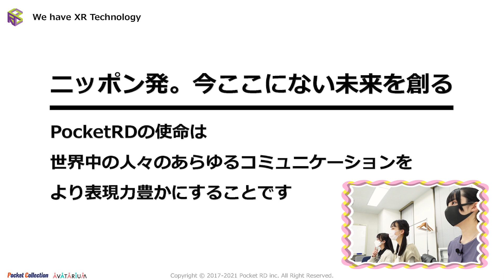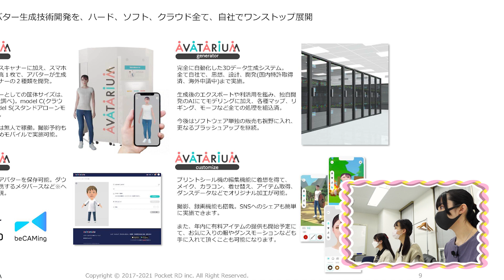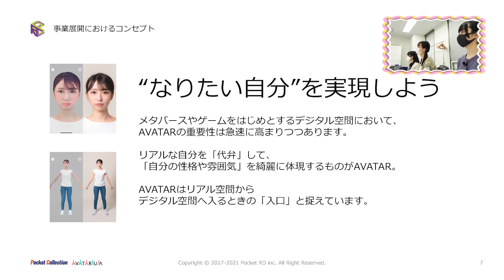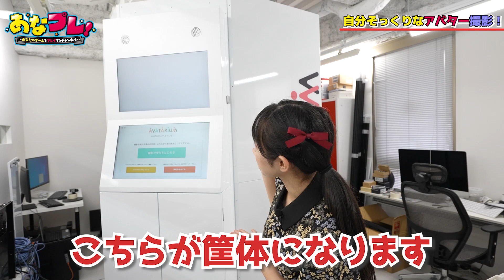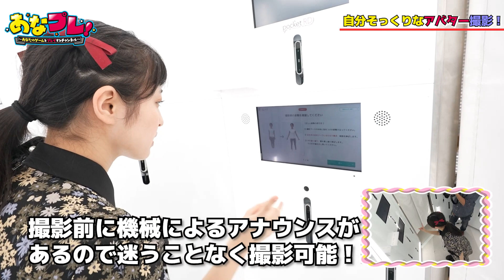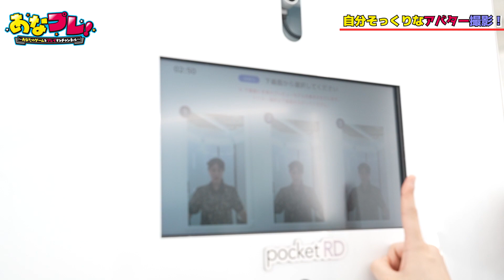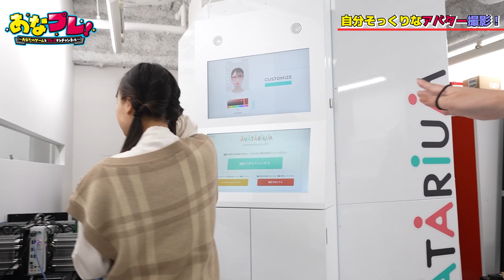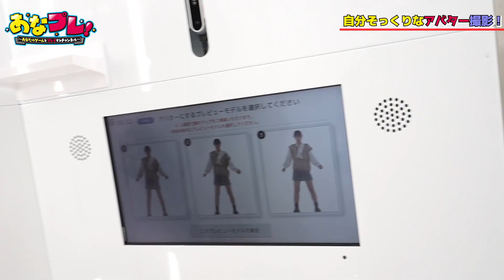【初体験】アイドルたちがリアルすぎるアバター作りに挑戦！／あなプレ #25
■撮影協力🎮
株式会社PocketRD

▼AVATARIUM(アバタリウム)とは
完全自動でオリジナルアバターの作成ができ、アプリから簡単にカスタマイズすることができるアバタープラットフォームです。今まで専門的な知識が必要だったオリジナルアバター作成をワンストップで簡単にできるようになります。アバターを使って動画配信やライブ配信、ゲームや仮想空間「メタバース」の世界で遊びに出かけることも可能です。

■ゲームクリエイターズラボ部（通称：GCL部）

■あなプレとは？
講談社ゲームクリエイターズラボは、インディーゲーム開発者への新たな支援企画として「あなプレ！～あなたのゲームをプレイするチャンネル～」と題したYoutube番組を2021年10月にスタート！

ミスマガ2021と連動して選考したゲームアイドルが、毎回、応募されたインディーゲームの中からをひとつをプレイし実況。そのゲームの良いところをほめまくり、タイトルの販売リンクや開発者のSNSなどを紹介したりする、楽しい番組です。

自身が開発し権利があればデジタル・アナログどちらもOK。発売中、発売予定、開発中、いずれも可能です。

▼「あなプレ！」インディーゲーム応募ページ

講談社クリエイターズラボ公式YouTubeチャンネルは
「あなプレ！」（インディーゲーム実況）やKickstarter（クラウドファンディング）についての動画などを公開し「すべてはクリエイターのために」をコンセプトにチャンネル運営していきます。

■クリエイターズラボとは
講談社がより幅広いジャンルのクリエイターと出逢い、支援するために、2021年6月に生まれたR＆D部署です。
「すべてはクリエイターのために」という指針のもと、創業時から受け継がれてきた精神と110余年で培った真の強みを活かします。

動画制作：ゲームクリエイターズギルド